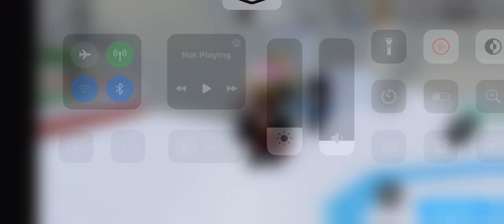Evolving all 6 Colored Goppies (Loomian Legacy)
In not Dead dont worry
Uh ill try to have a video explaining my absence soon